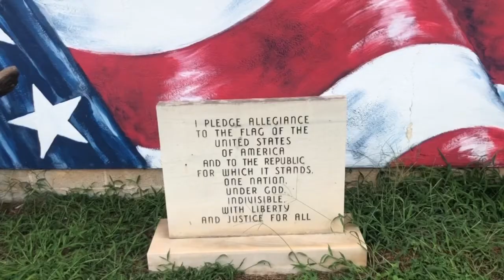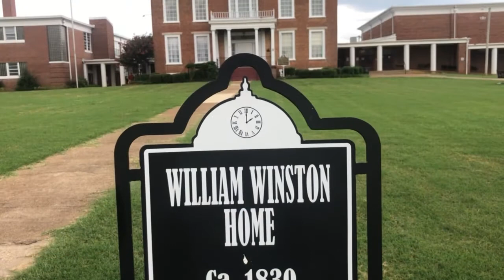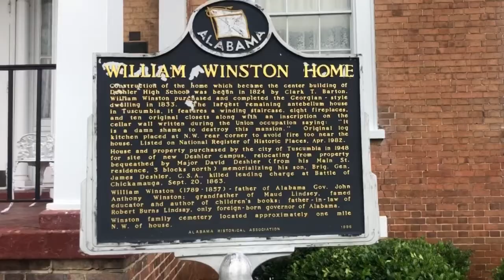Episode 42: The Winston Home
In this episode, we visit Tuscumbia’s historic Winston Home and it’s history. A quick video that delivers some fascinating facts.